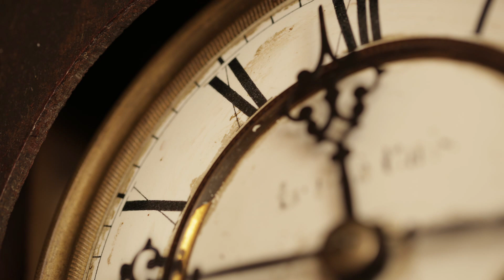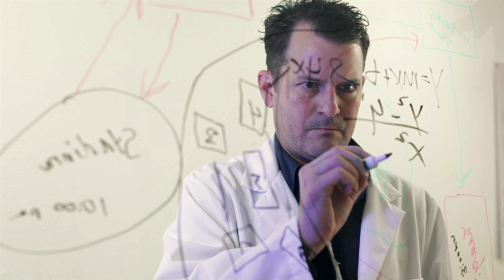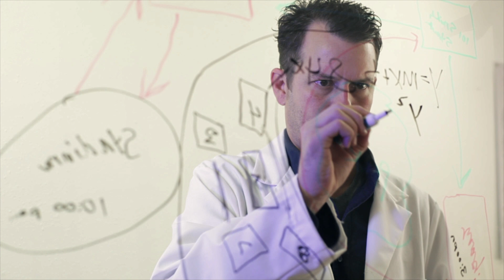Earths Early History On Dryas Impact Theory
Join us as we delve deep into the riveting Younger Dryas Impact Theory, an event that could have shaped our world 12,800 years ago. From fascinating evidence to the critical controversies, this video is a thrilling exploration of cosmic collisions and their potential influence on Earth's climate and human evolution. Dive into the world of ancient cataclysms and unravel the mysteries that challenge our understanding of our planet's history.